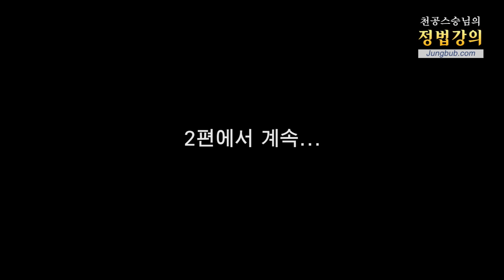10339강 정법공부 4년차, 남편에 대한 원망(1_2)[홍익인간 인성교육]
질문 : 스승님 항상 소중한 법문 들려주셔서 감사합니다. 법문을 접한 지 3년이 지나가는 동안 시간이 가는지도 모르고 지났고 영화 같은 시간도 참 놀라웠습니다. 그러나 요즘 저는 4년째 접어들면서 저 자신이 얼마나 욕심이 많았고 책임감도 없었는지 느낍니다. 몇 주 전 남편의 교통사고로 얼굴을 수술하고 병원을 오가고 그러면서 저는 가끔 올라오는 원망도 보았습니다. 그러나 그 뒤의 두려움과 미안함이 자꾸 밀려옵니다. 무엇을 어디에서부터 풀어야 할지... 부족한 점 크게 꾸짖어 주시고 바르게 이끌어 주십시오.

강의 일자 : 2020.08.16 함양 / 정법시대 : 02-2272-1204